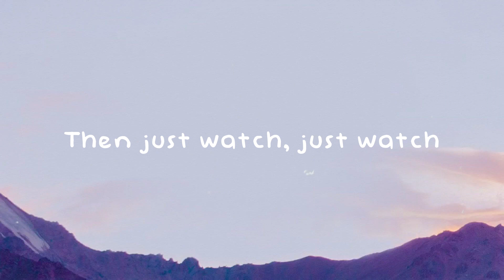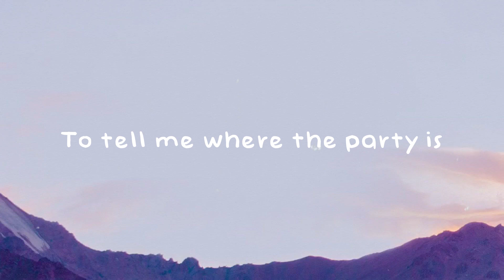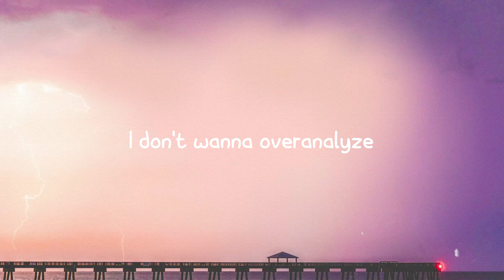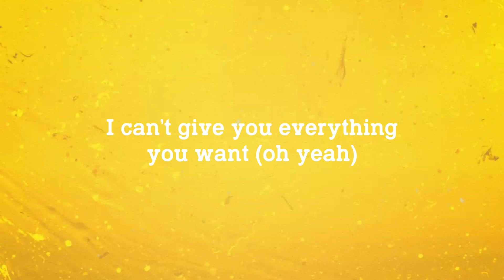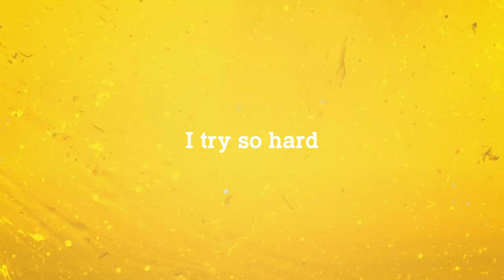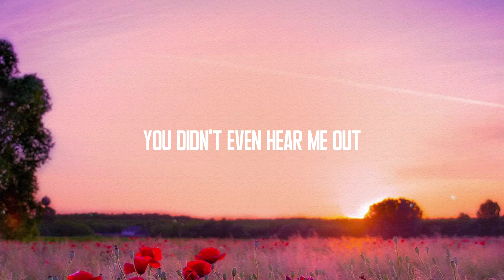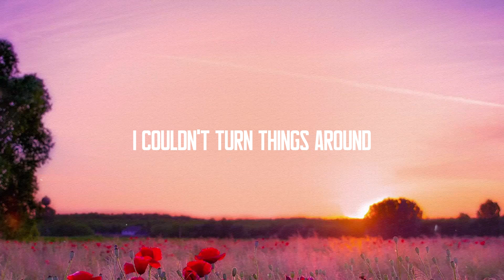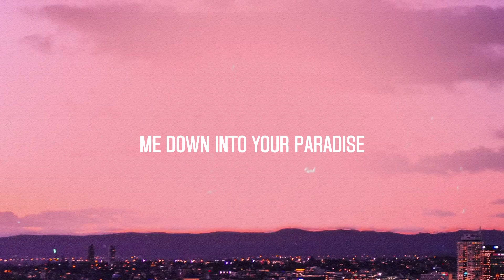Fly Girl - FLO, Missy Elliott {Lyrics Video} 🪕